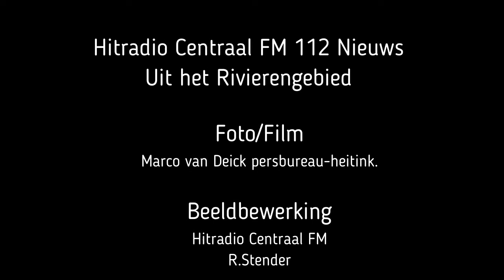Hitradio Centraal FM ( Flinke bermbrand in Geldermalsen )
GELDERMALSEN - Donderdag 1-9-2022 om 16.45 uur kwam de melding van een buitenbrand aan de Zeekade in Geldermalsen.

De brandweer ging met spoed ter plaatse en trof een flinke bermbrand aan. Met behulp van water uit de sloot werd de brand geblust. Er ging een stuk verloren van een kleine 100 meter.

De oorzaak van de brand is niet bekend.